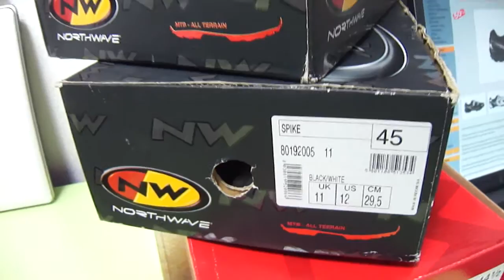Northwave Spike - Бюджетная качественная велообувь из Италии -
Если хочется приобрести удобную и высокотехнологичную велообувь МТВ - вы попали по адресу. Это , безусловно, модель Northwave Spike. В них кататься легко и удобно. Обувь хорошо проветриваемая, долговечная и имеет технологичную легкую анатомическую и проветриваемую стельку.  Материал верха - сочетание специальной плотной сетки-ткани и искусственной кожи. Купить велотуфли можно в интернет магазине Веломода (г. Киев).